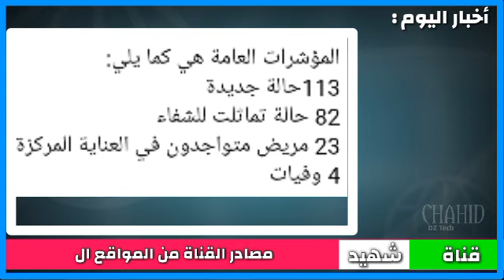عاجل و رسميا:حصيلة كورونا بالتفصيل الاحد2021/11/21 انخفاض الاصابات(اليوم تسجيل أقل من 115 اصابة)